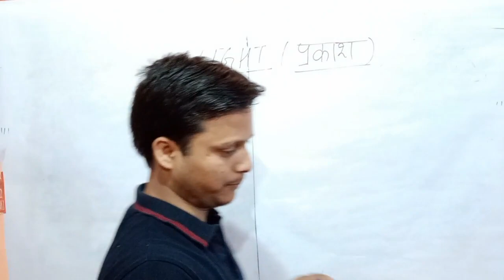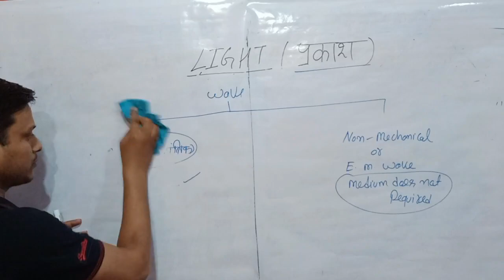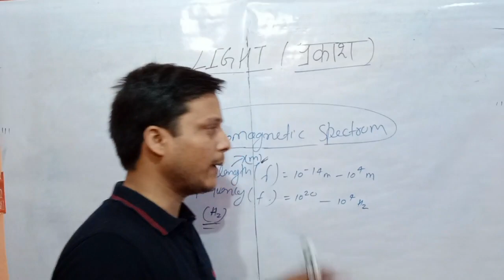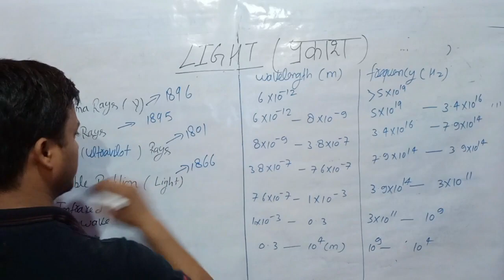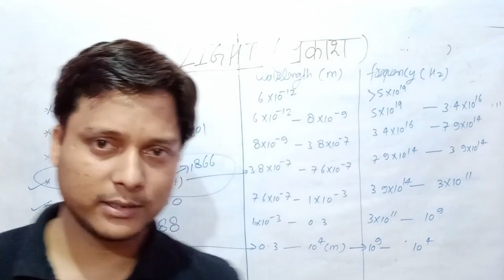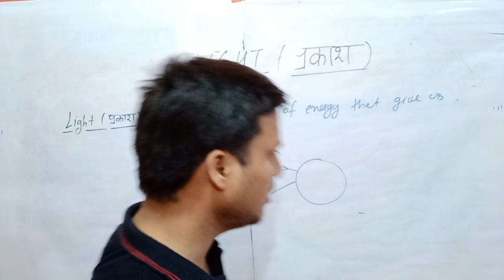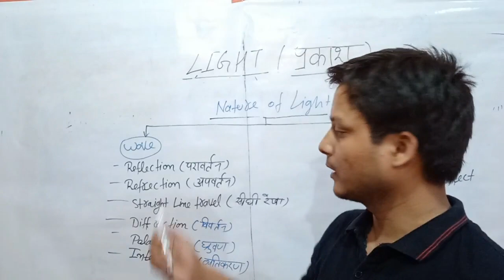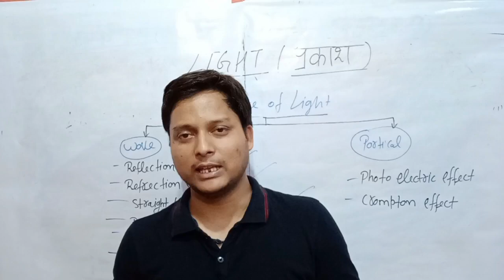Physics light introduction / class 10 Physics (Light Basic introduction part 1.प्रकाश)/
फैलाओ ज्ञान का प्रकाश .
physics Basic introduction of light
ready with pen and copy.
introduction of light and question ❓
Light | प्रकाश | General Science In Hindi | अपवर्तन | प्रकीर्णन | विवर्तन | व्यतिकरण | Interference of light | प्रकाश का विवर्तन | Diffraction of light | Science GK Notes | General Science GK Questions |
Introduction to light as known through the ages.
2. What light is?
3. Types of light in the electromagnetic spectrum
4. Properties of light.
5. Concept of wave length frequency & Energy

science gk tricks in hindi | Crazy gk trick science series | Science General Knowledge Tricks in Hindi by Akshay Shrivastav | Science For : SSC CGL, SSC 10 +2, SSC CPO, MTS, UPSC, SI, NTPC, Bank, RRB, MPPSC, Constable, Patwari & All Govt Exam  | प्रकाश का पूर्ण आंतरिक परावर्तन (Total Internal Reflection ) | प्रकाश का अपवर्तन (Refraction of light) | दर्पण ( Mirror )

Light:
(i) Light is a form of energy, which includes the sensation of vision in our eyes and make us able to see various things present in our surrounding.
(ii) When light falls on an object, some part of light is reflected back to our eyes. Then, we are able to see an object because of light being reflected from the object.

Properties of Light:
(i) It is a form of energy.
(ii) light travels in a straight line
(iii) Light can form shadows

Definition of light
luminous objects
Types of sources of light
Types of mirrors
Types of phenomenon
Concave mirror
What is reflection?
Convex mirror
Characteristics of best reflector
Types of images
NCERT book solutions
introductionof light